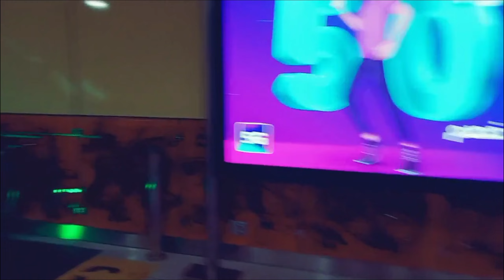Interview day in Dubai | Dubai Vlog 2024 | Khanarslan009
The United Arab Emirates, or simply the Emirates, is a country in West Asia, in the Middle East. It is located at the eastern end of the Arabian Peninsula and shares borders with Oman and Saudi Arabia, while also having maritime borders in the Persian Gulf with Qatar and Iran